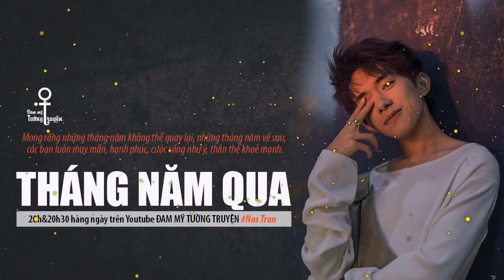Tháng năm qua tập 13 - Audio Đam mỹ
Tháng năm qua - Tuế nguyệt gian là câu truyện kể về Tạ Mạnh và Quý Khâm Dương gặp nhau trong khung trời trung học Vũ  Điền. Trong những năm tháng thanh xuân dào dạt tại Trung học, hai thiếu niên dần nảy sinh tình cảm, cùng nhau thi lên Đại học. Trải qua thanh xuân, qua những mơ mộng cùng trui rèn trong cuộc sống, tình cảm hai người càng lúc càng sâu sắc, để sau cùng trở về quê cũ, cả hai lại cùng nắm tay làm bạn đời, ôn chuyện những tháng năm qua.

THÁNG NĂM QUA - Tuế nguyệt gian 岁月间
Tác giả: Thủy Tĩnh Biên
Chuyển ngữ: Red de Ed
Giọng đọc: Nas Tran
Thực hiện audio: Đam mỹ Tường truyện.
Lịch phát: 20h và 20h30 hàng ngày.